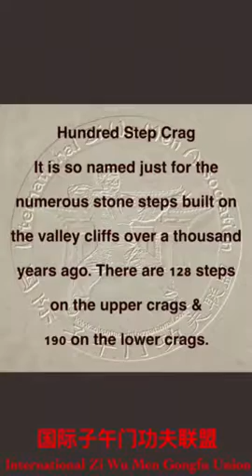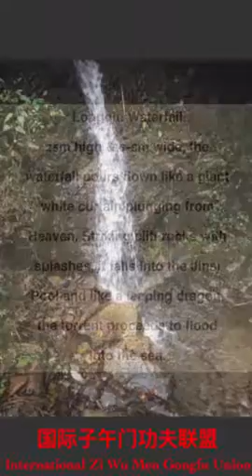Zi Wu Men/Waterstyle Training Camp With Li Yuhua Shifu